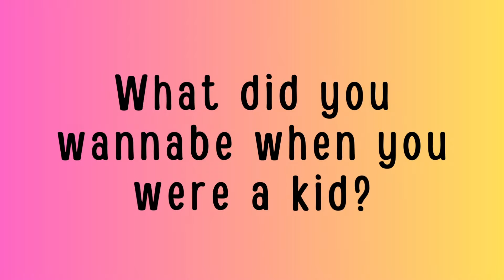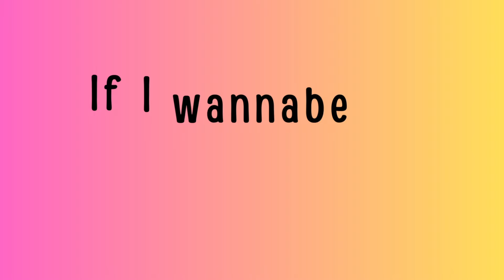Jonathan Voss (Illustrator for The Creator in You) — Season 1, Episode 1 of Kids Wannabe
Want to see a Season 2 of Kids Wannabe? Please fill out this survey